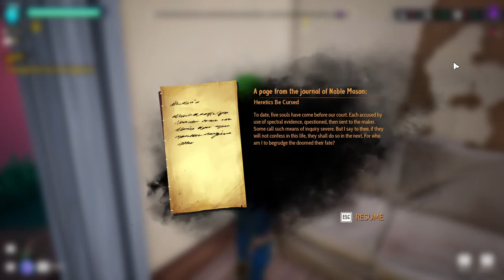Urrrgghh!! They're so cute! [Drake Hollow] [#01]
Welcome to Drake Hollow!  Drake Hollow is an action-adventure indie game created by The Molasses Flood where you must look after and entertain creatures known as Drakes. Let's Drake Hollow!

They're unbelievable cute... but lazy!

"Friendships aren’t made, they’re grown. Team up with friends to build and defend villages of vegetable folk from deadly feral beasts in the blighted world of The Hollow.

Welcome to The Hollow, a blighted and dying place, and home to the Drakes.
Drakes are the friendly vegetable folk native to these parts, and they need your help. They’re hungry, thirsty, and need a place to sleep. They can - quite literally - die of boredom. It’s on you to save them. Build gardens to provide them with food, wells for water, and yoga balls and puppet shows to keep them entertained. You can even craft treadmills and solar panels to generate power for Tesla coils, electric fences, and other fortifications.

You’ll need robust defenses, as you’ll quickly see that The Drakes aren’t the only residents of The Hollow.

The Feral have overrun the land, evil creatures that are looking to shred anything happy or good. Battle them one-on-one with a wide array of weapons ranging from tennis rackets to nail guns, bring your friends to lend a hand, and build your defenses so you can take them out without lifting a finger.
Travel from region to region, season to season, taking the Drakes and their village with you. Each region is over a square mile of territory to explore, dynamically generated and populated with each passing season.
You must balance your time carefully. What supplies are most crucial at any given moment? What does your village need? Metal from the supply caches to build your defenses, or crystals from the blighted regions to grow your Drakes?

Prove that you’ve got what it takes to help the Drakes and take back The Hollow." [The Molasses Flood]

About me:
Hi, I'm CornToe Buffalo. After many years of watching Let's Players, I decided to make my own channel. I play a wide variety of games, my aim is to entertain anyone who is watching, no matter my sub count. I upload four times a week.